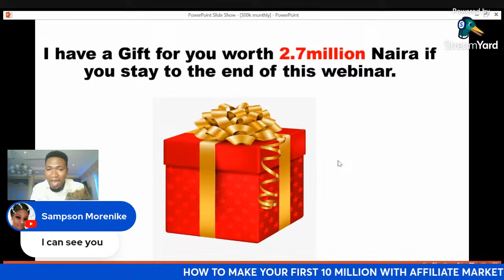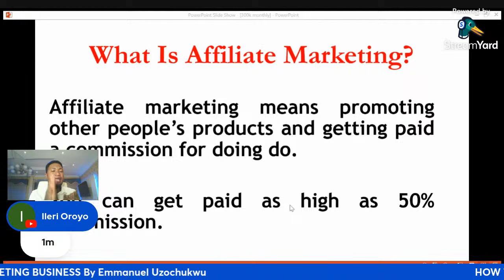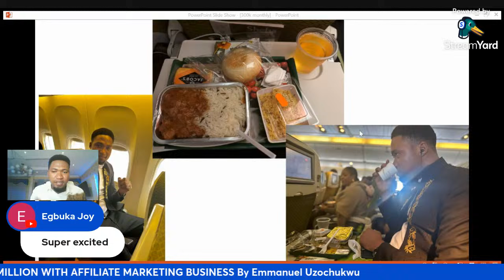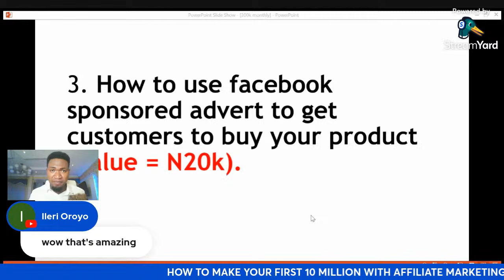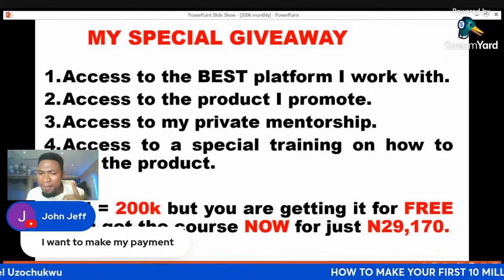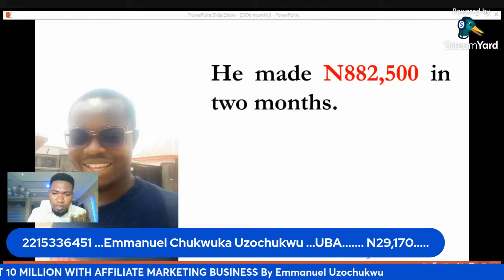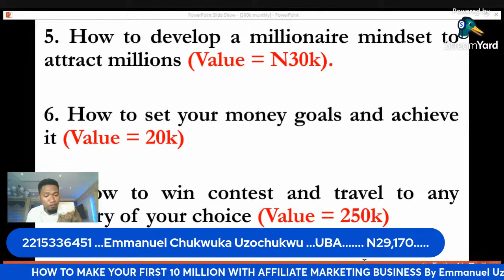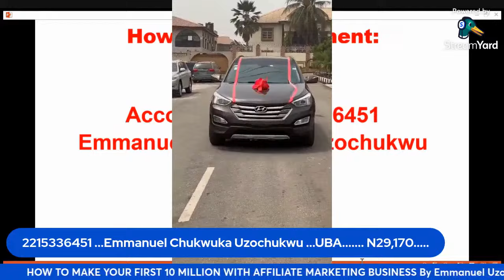HOW I BOUGHT A CAR WITH AFFILIATE MARKETING AND HOW YOU CAN MAKE YOUR FIRST 10 MILLION IN 2024